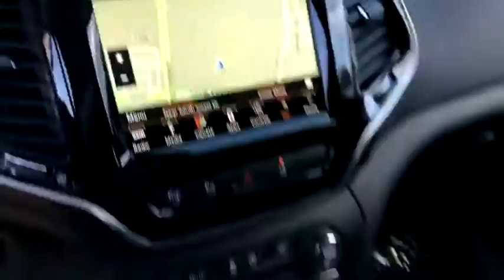2019 Jeep Cherokee Costa Mesa, Huntington Beach, Irvine, San Clemente, Anaheim, CA JR90792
2019 Jeep Cherokee